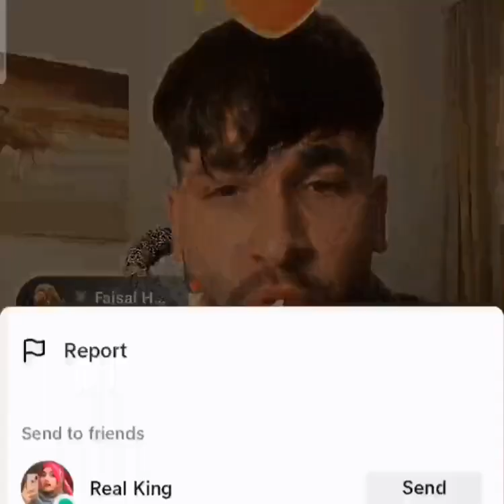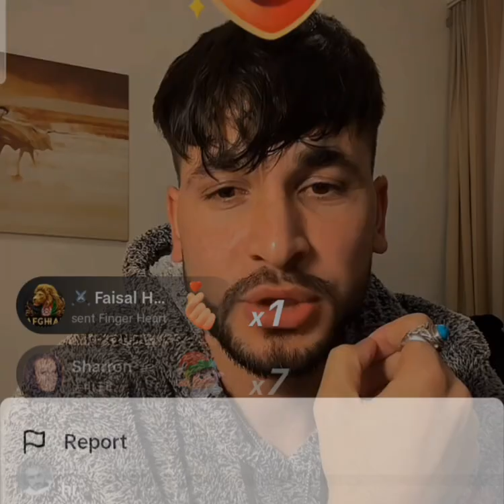Waliullah is back khokli gapshap entertaining video tar akheera ogory